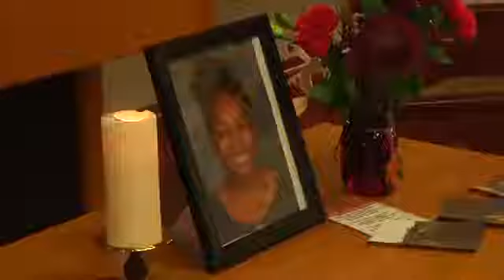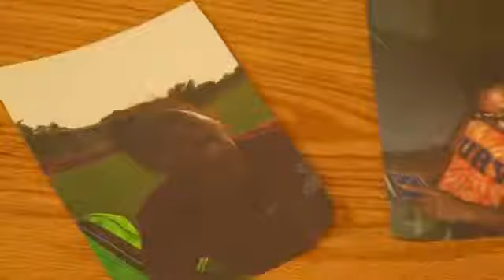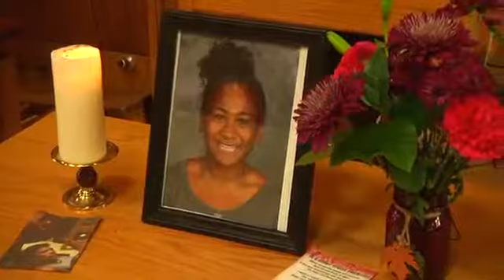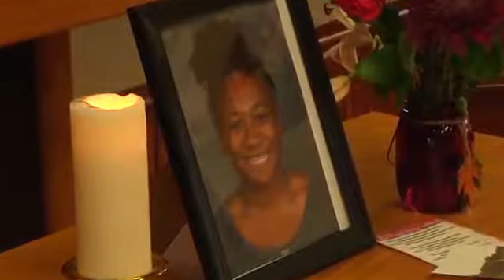Bethel remembers Qadrey Tolliver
The Bethel family is still grieving the sudden death of one of our students, freshman Qadrey Tolliver. While we only knew her for a short time, she touched a lot of lives on our campus and in our community. For those unable to travel to today's funeral, we share these thoughts and memories from a memorial chapel service last week. Perhaps family and friends who today are saying their goodbyes in Texas can find some solace in these memories of the impact she had on the Bethel community.